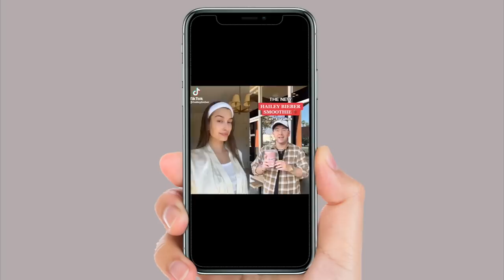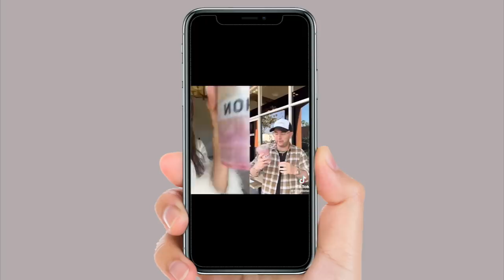testing CELEBRITY brands... so you don't have to!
PRODUCTS MENTIONED:
Find the Haily Birber Smoothie at Erewhon